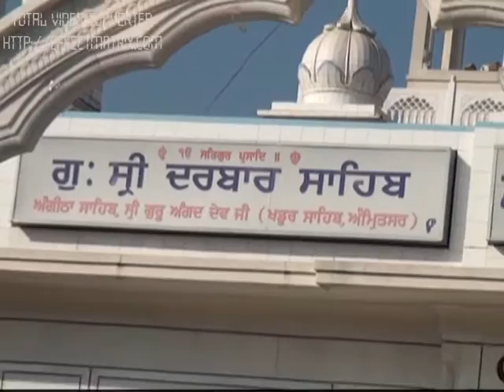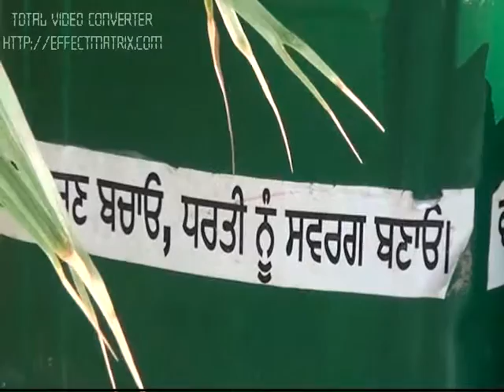Annual Funcation BGSBUS Sen Sec School Khadur Sahib 2011 Part 1